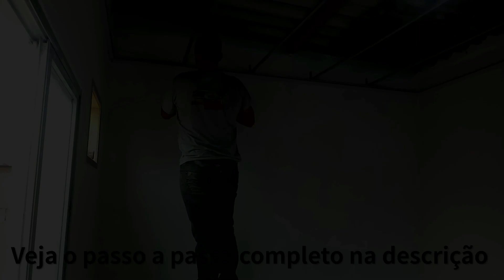PEDREIRO inova na Hora de colocar o Metalon do PVC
⭕ESTÁ CANSADO(A) DE RECEBER UM SALÁRIO BAIXO OU SECO TODO MÊS?

⭕JÁ PENSOU EM MONTAR UM NEGÓCIO OU RENDA EXTRA?

⭕ENTÃO "VEM GANHAR DINHEIRO COM GESSO 3D".
QUERO TE AJUDAR A MELHORAR SEU SALÁRIO OU MONTAR SUA PRÓPRIA EMPRESA.